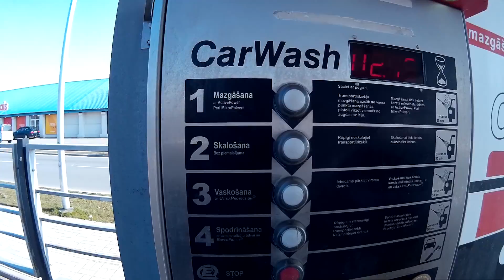EASTER HOLIDAYS 2016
I had a perfect trip to see my family on Easter holidays 2016. I really enjoyed the trip and time with my parents that's why there's no much video of actual Easter celebration - sorry for that.

Hope you had amazing holidays with all the Easter bunnies and stuff. How did you spend your Easter weekend? Write in the comments below.